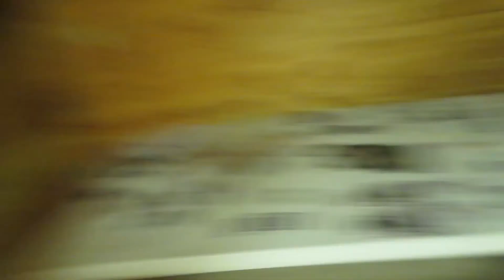New Church Dress! (02.02.2016 - Day 764)